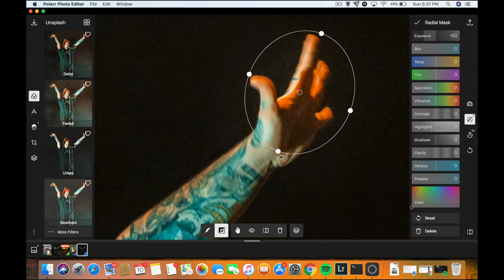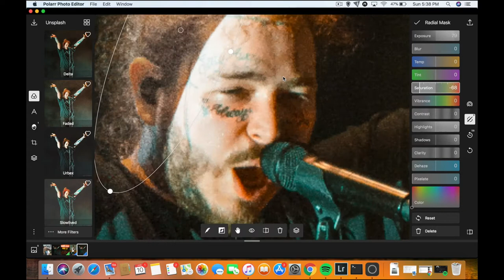HOW I EDIT PHOTOS OF POST MALONE - ALEX SCHENBERG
PHOTOGRAPHED POST MALONE LAST NIGHT...

PROGRAMS USED - ADOBE LIGHTROOM / POLARR